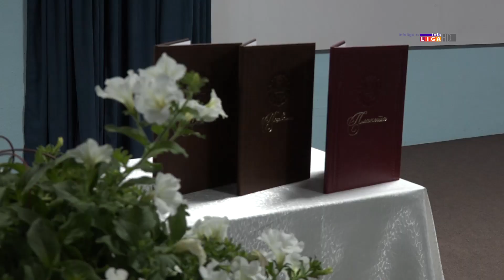Ivanjica obeležila Dan opštine- Zaslužnim pojedincima dodeljenje Junske nagrade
Svečanom akademijom i dodelom Junskih nagrada opština Ivanjica obeležila je svoj dan, koji proslavlja još od 1866. godine, kada je 16. juna knez Mihailo Obrenović doneo Ukaz kojim je Ivanjica proglašena varošicom.

Ove godine Dan opštine bio je skromnije obeležen zbog aktuelne situacije sa korona virusom, a svečanoj sednici prisustvovali su pored sveštenstva, direktora javnih preduzeća i ustanova, predstavnici MUP-a  prisustvovali i Luka Čaušić, pomoćnik iz kabineta Ministartva unutrašnjih poslova, Benjamin Kovačić, savetnik pomoćnika Ministarstva unutrašnjih poslova i Goran Marojević iz Ministarstva pravde. Njih je na početku pozdravio predsednik SO Ivanjica, Aleksandar Tripković, nakon čega se prisutnima obratio i prvi čovek varoši, Zoran Lazović.